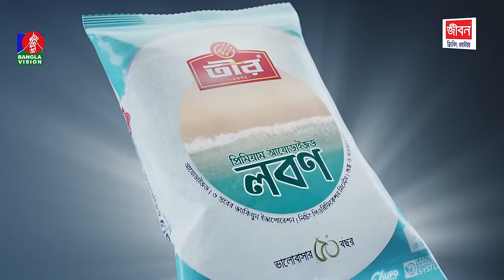Gitbidda | গিঁটবিদ্যা | Eid natok | Mosharraf Karim | Sarika | Harun Rusho | Bangla new natok 2023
Drama : Gitbidda
Story & Direction : Harun Rusho
DOP : Emad Emran
Edit & Colour : Shovon Sarker
Starring : Mosharraf Karim, Sarika Sabrin, Abdullah Rana, Shilpi Sarkar Apu & More
Language : Bengali
Label : Banglavision tv

Banglavision TV Official Address:
Dhaka-1205, Bangladesh.